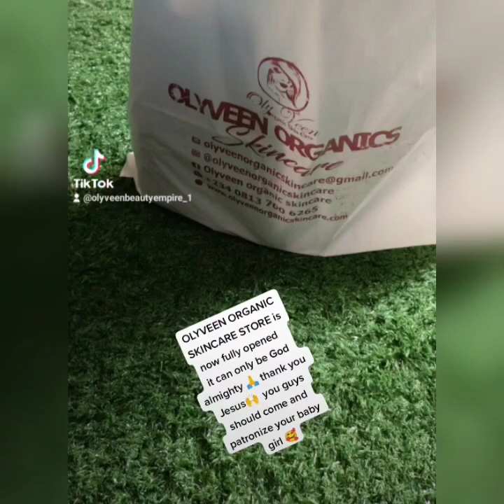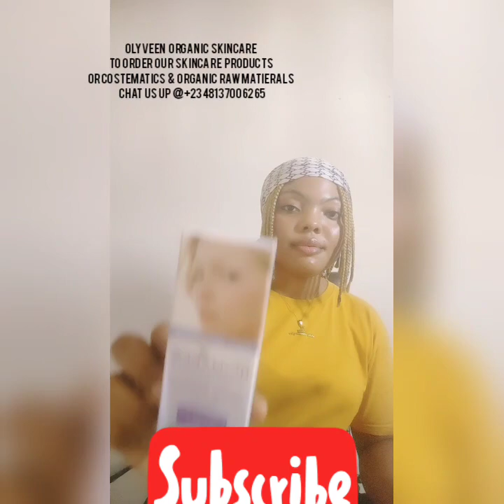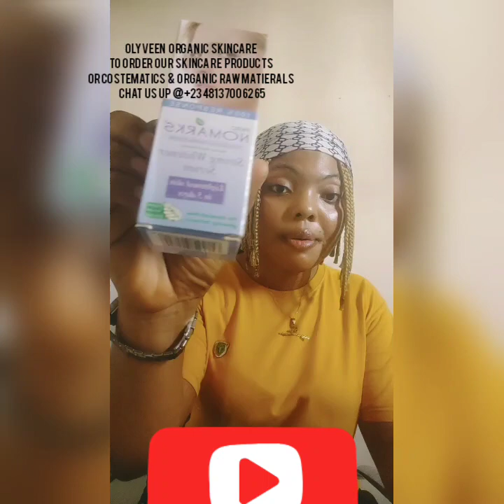WHITENING AND GLOWING OILS THAT ARE GOOD & SAFE FOR FACE CREAMS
Hello my lovely family... Welcome back to my channel in today's video I will be showing u guys a very lovely serums u can use to activate your face creams  that are safe. So watch to the end to see all the serums and the things I said about them. thank you so much guys for all your support and encouragement may God almighty continue to bless you all 🥰

Please do me a favour by subscribing to my channel, like, share and drop your comments also turn on your post notifications bell to be notify each time I post another video in this channel. Thanks.
I love you guys like kilode 🥰 to order our SKINCARE PRODUCTS, OR ORGANIC RAW MATIERALS and any COSTEMATICS and PROMIXING INGREDIENTS chat us up @